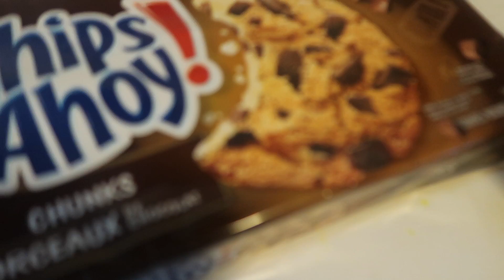Indoor Party🎉🎉 Celebrating with my Kids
If you you wish to support me and my family

WEIGHT LOSS CHANNEL @Abiandfamilyy
COOKING CHANNEL @abiscookingg
FAMILY CHANNEL @Abiandfamily